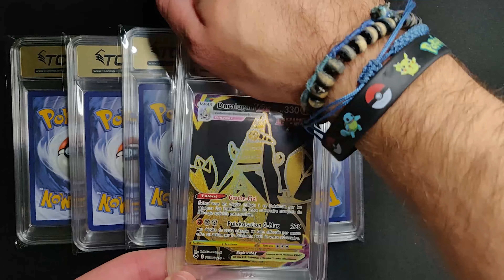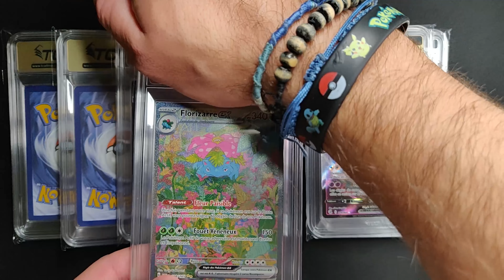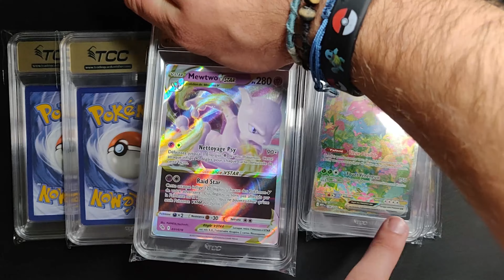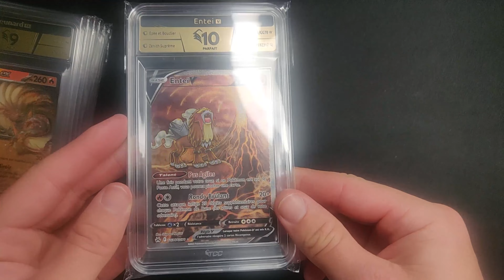Une carte notée 10 pour vous ! Réception TCC Plus Ultra !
Yo ! C'est noël avant l'heure avec cette réception de ouf !

Pour rappel, vous bénéficiez de -5% avec le code "POKEMATTCC"
J'espère que comme moi vous serez curieux et étonné !

La publication sera postée à 17h !